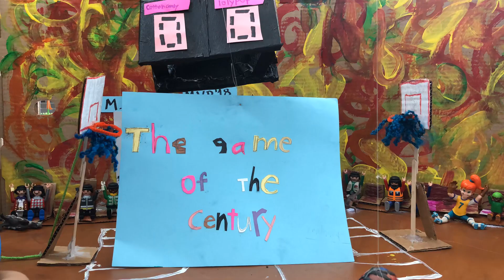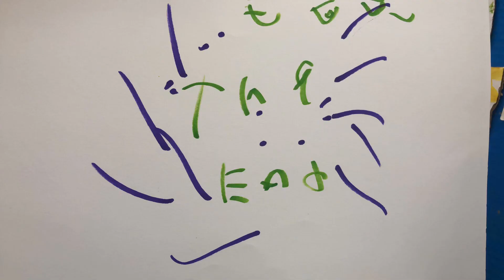The Game of the Century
By: Tao, Pedro, Jose and Tung